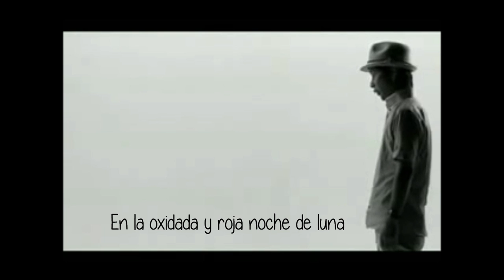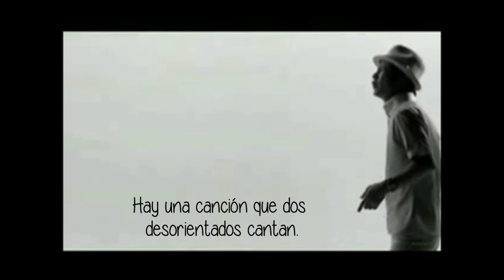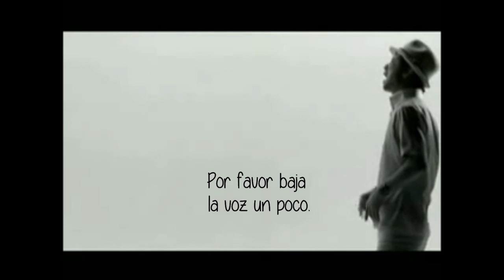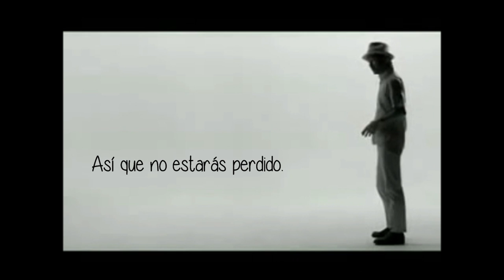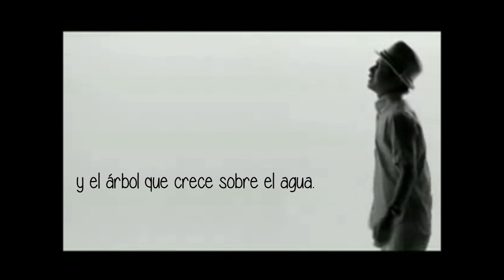UEDA GEN, Wadatsumi No Ki.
Músico y productor Ueda Gen murió en Tokio en 2008 de cáncer de pulmón. Ueda comenzó en la banda de rock-ska La PPISCH en 1986 junto con cuatro de sus amigos de la Universidad de Meiji, y permaneció con la banda hasta el año 2002. Además de su carrera como solista, fue también un productor y compositor de muchos otros artistas.

Él escribió la música y la letra de Hajime Chitose del éxito del primer single "Wadatsumi no Ki". Él continuó trabajando después de haber sido diagnosticado con cáncer y la quimioterapia comenzó a finales de 2006. La-PPISCH jugó una gira de conciertos revival del año pasado, pero sólo apareció Ueda para un espectáculo, en Tokio en octubre.